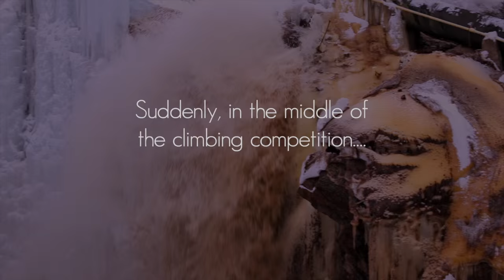2016 Ouray Ice Festival: Elite Mixed Ice Competition Sampler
Enjoy the highlights from the Elite Mixed Ice Competition at the 2016 Ouray Ice Festival.

The event was made even more interesting when the water 'penstock' that runs along the rim of the Uncompahgre Gorge burst, sending down-canyon climbers scrambling to higher ground.

Video produced by Outside Adventure Media.